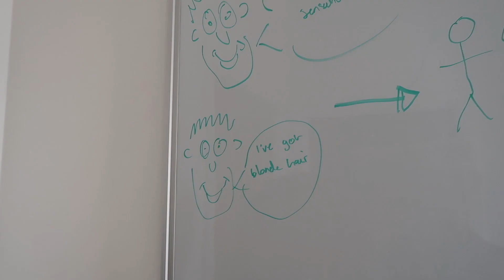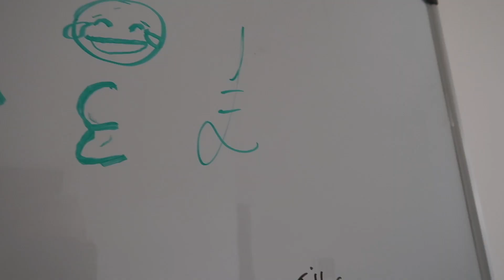My son Nile quit vlogging & left me... This is why?